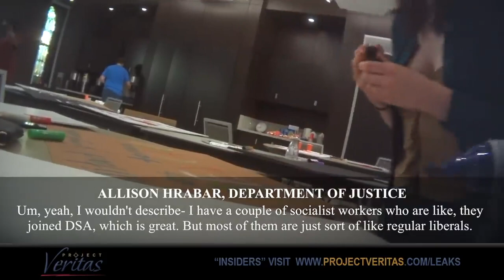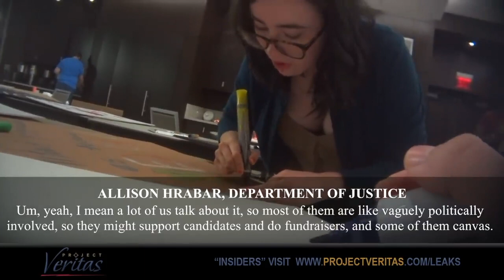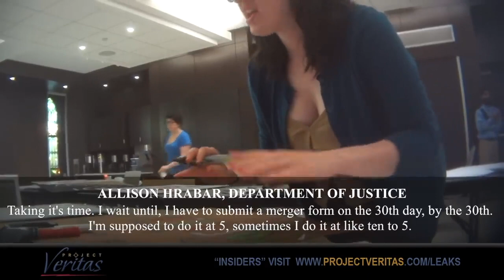Allison Hrabar- FIRED socialist Anti-America federal employee says "I cant be fired" ...IS FIRED LOL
Allison Hrabar "Her own stupidity was the only way she could have been so sure of herself." Josef K.
Allison Hrabar spy camera shows Allison Hrabar in her own words... how she ripped off the taxpayer, using her taxpayer-funded time at the Department of Justice to further her revolting, selfish, anti-American, communist goals.

That comeuppance was Long. Over. Due.